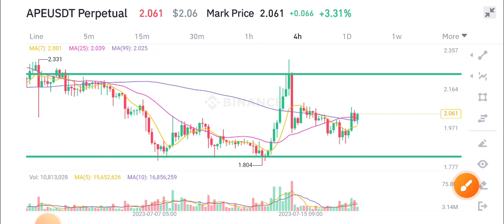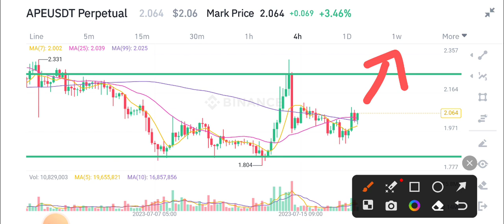APE Price Prediction! APECOIN Today News